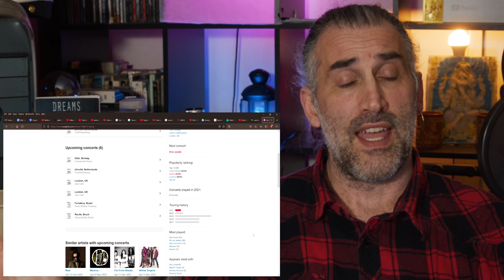I met Lenine in Amsterdam ( Bimhuis concert )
My Novel - Dreams from the Sky

COMPUTER SETUP
pc case